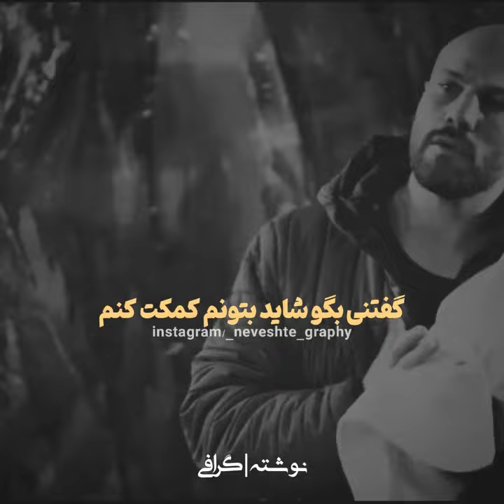دیگه این دنیا بدرد نمیخوره 🤍🖤